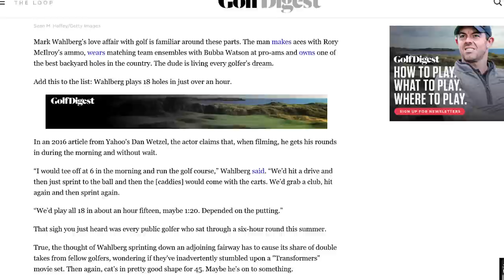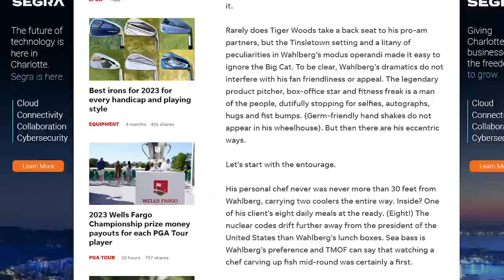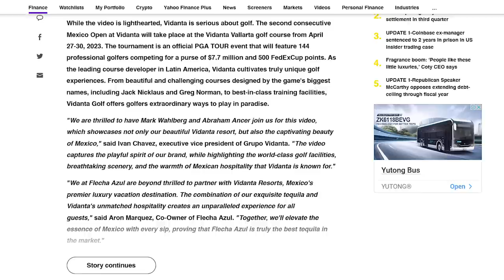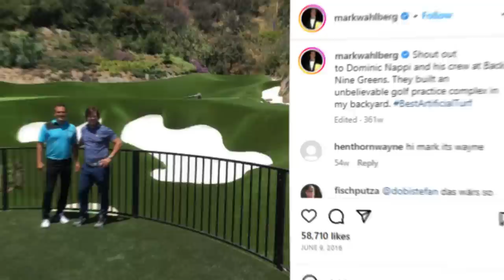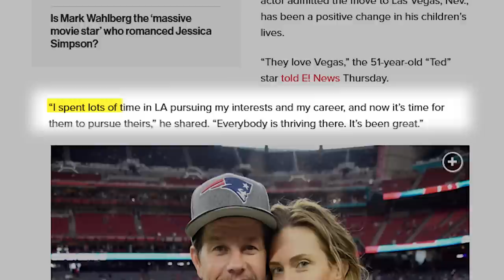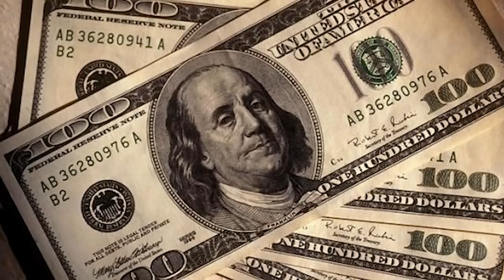Mark Wahlberg MAKES MASSIVE Golf MOVE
Discover how Mark Wahlberg is shaking up the world of golf with his impressive move. Get an insider's view of his journey, skills, and the significant impact he's making in the sport.

Immerse yourself in the world of celebrity golf as we reveal Mark Wahlberg's massive move in the sport in this gripping YouTube video. Dive into the Hollywood star's journey on the green, his impressive skills, and the significant strides he's making in golf. Learn about Wahlberg's passion for the game, his training regimen, and how he's bringing his star power to the golf world.